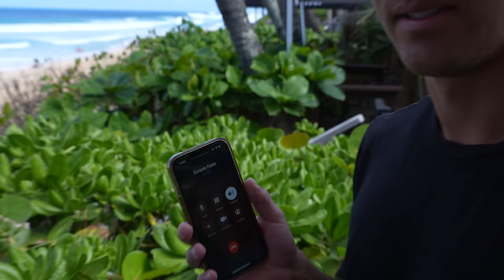CRAZY RARE SANDBAR ON NORTH SHORE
This is Livin' merch! Some wild sandbars form here on North Shore and I have one of the best sessions surfing since I got hurt at pipe.